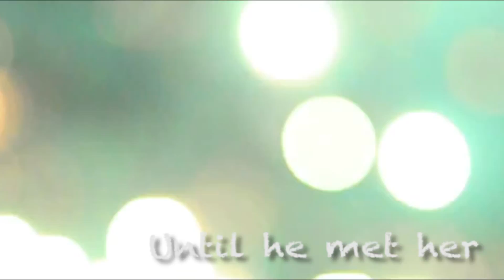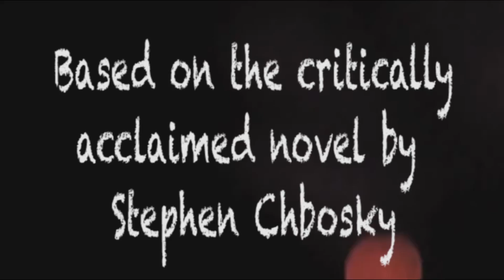Fan Made Trailer - The Perks of Being a Wallflower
Here's a movie trailer for The Perks of Being a Wallflower I made for a video class I took.